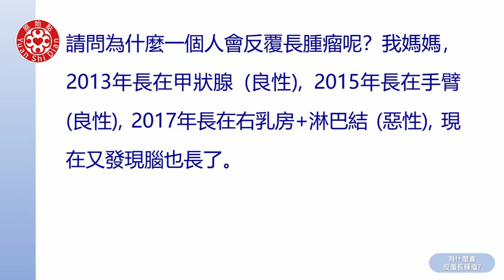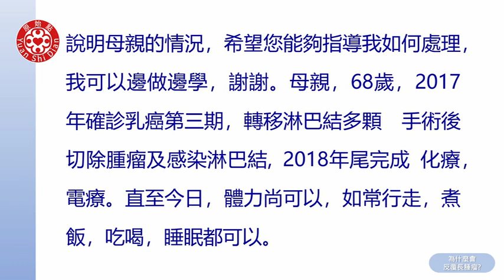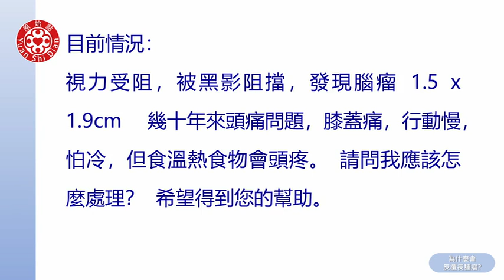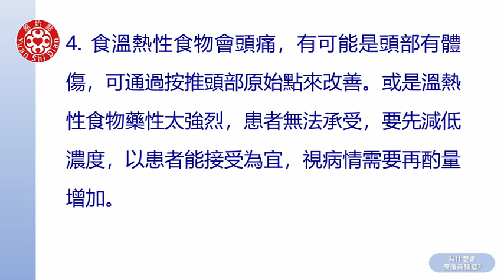2022張醫師線上提問及答疑-為什麼會反覆長腫瘤